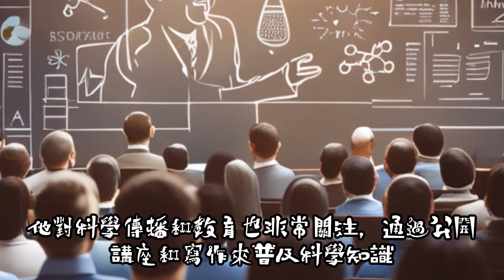【9月預告】生日快樂，名人，英女王（伊莉莎白一世） 、物理學家和化學家（麥可·法拉第）、物理學家（恩里科·費米），他與他面對的人生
【編輯群主編——曾經的作家】

本頻道另一專題【多看一本，真好】的「本」日文讀音，Hon，書本的意思，主編不精通但常常看得懂的文字。
編輯群主編（naoki（一隻動物）grasstory點net）是一位多才多藝的人，除了現在的YT編輯工作，他還曾經是一位作家，出版過8本創業著作。他喜歡幫人點光明「燈」的喜好，至今依然存在。

主編曾經是作家以及編輯，生涯豐富多彩，他的著作不僅為創業者提供了寶貴的指導和建議，也豐富了商業管理領域的理論知識。他的作品充分體現了他在出版社的智慧、對出版社的熱愛（非常愛）。即使現在他已經轉型成為YT編輯，但他的作品仍然是值得讀者細細品味和長久關注的寶藏。

伊莉莎白一世 （Elizabeth I），英國歷史上最偉大的女王之一，她的一生充滿了傳奇和成就。伊莉莎白一世於1533年出生在英格蘭，成為亨利八世與安妮·博林的女兒。

麥可·法拉第（Michael Faraday）是一位英國著名的物理學家和化學家，生於1791年。他被譽為電磁學的創始人之一，也是最重要的科學家之一。

恩里科·費米（Enrico Fermi）是20世紀最傑出的物理學家之一，他以其對核能和裂變的研究而聞名。費米出生於義大利羅馬，在義大利和美國的科學界都有重要影響力。